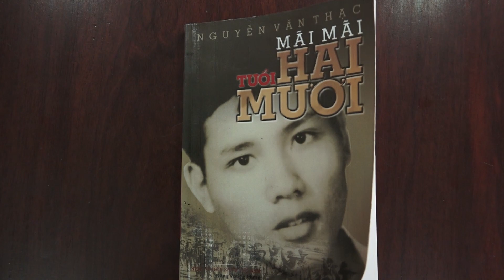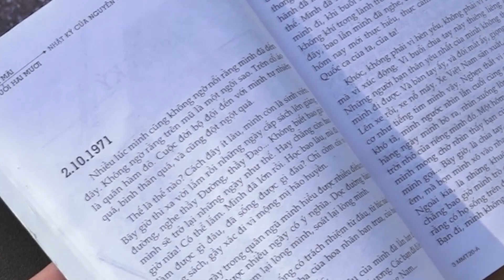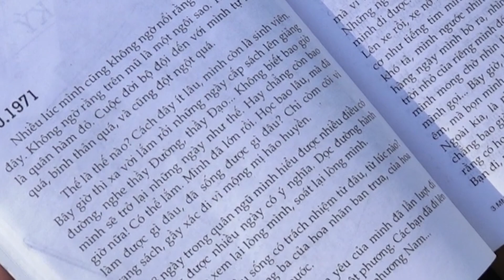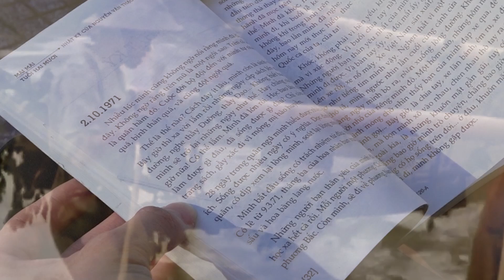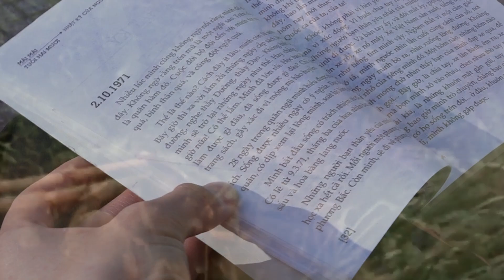A506, Nguyễn Đăng Quang, Phan Thị Minh Trà, Trần Trung Đức, Mãi mãi tuổi hai mươi